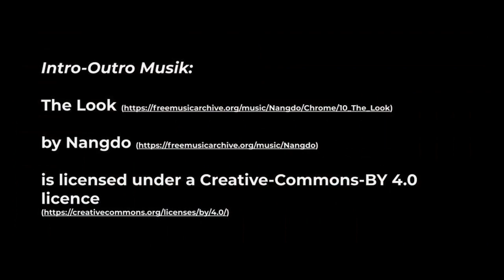Wie gelingt gutes Knowledge Management im Unternehmen?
In dieser fünfzigsten Episode sprechen Flo und Bence über den Aufbau eines Knowledge Management Systems. Es wird dabei primär unterschieden zwischen dem privaten Gebrauch und der Nutzung im Unternehmens-Kontext, denn für den Aufbau im Unternehmen ist ein grundsätzlich eigener Prozess notwendig, den man als Führungskraft entsprechend steuern kann.

Kapitel:
00:00 Intro
00:20 Einführung in das Thema: Unterschiede Knowledge Management
00:55 Persönliches Knowledge
03:38 Wie bekommt man die Informationen aus dem System in das Unternehmen?
04:38 Aufbereitung für "externe" Usergruppen
07:12 Erfolgreiche Nutzung von OneNote
08:50 Das System lebt von den Mitarbeitenden
11:14 Einstiegshürde für die Pflege eines Systems
14:33 Was akzeptiert die Führungskraft bei der Pflege des Systems?
16:30 Aktives Organisieren des Knowledge Management Systems
18:36 Praxisbeispiel: Gemeinsame Prozesse im Team
21:57 Lernmöglichkeit für Führungskraft in der Prozessgestaltung
24:58 Unterschiedliche Nutzungs- und Umsetzungsszenarien von Knowledge Management
28:20 Ausklang und Abschluss